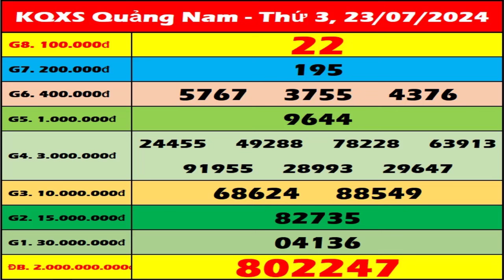Xổ số Quảng Nam ngày 23 tháng 7 - XSQNM - SXQNM - XSQNAM | Xổ số kiến thiết Quảng Nam hôm nay